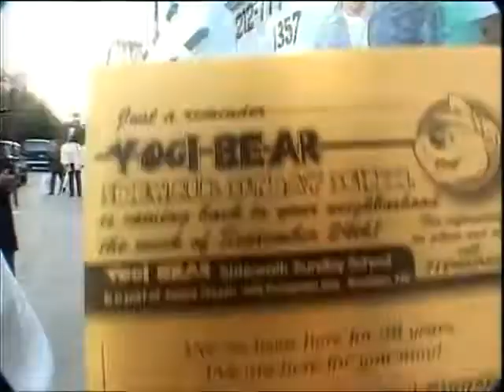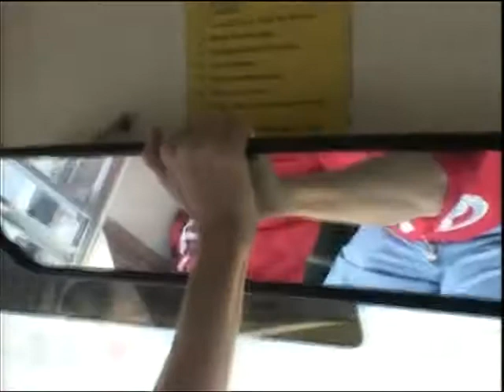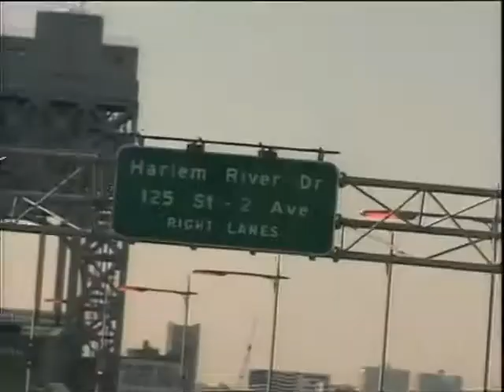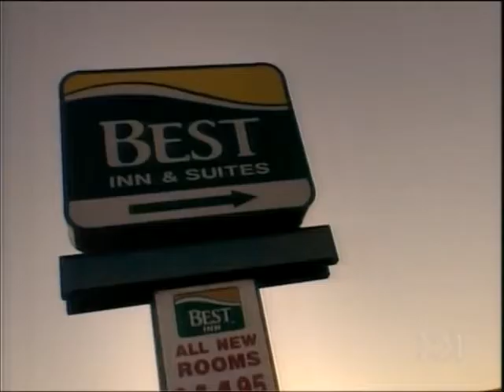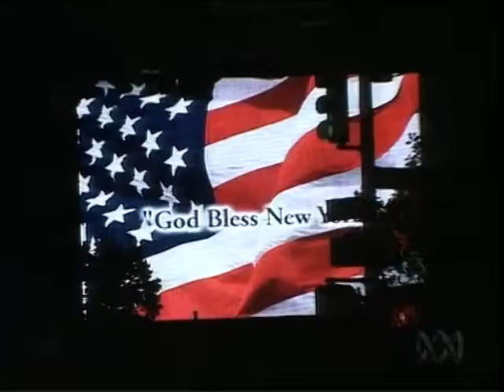Bill Wilson's Story ABC Compass YouTube 480p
L'histoire de Bill Wilson